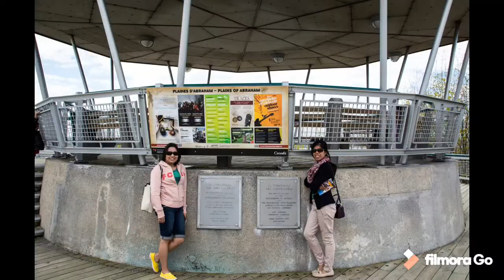OTAWA, MONTREAL &QUEBEC TOUR